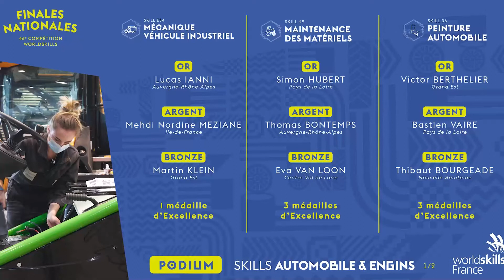[Finales nationales Worldskills] Focus sur les métiers des services de l'automobile